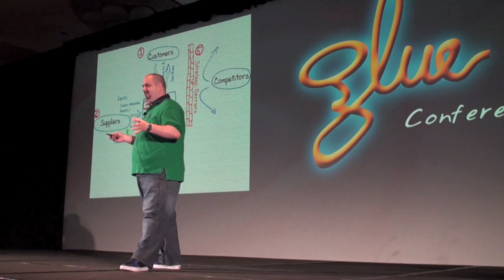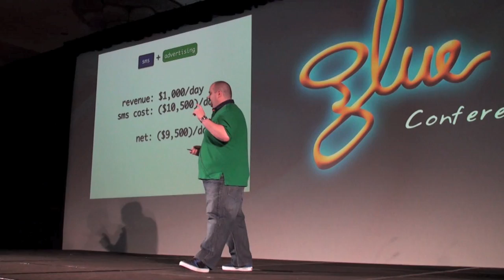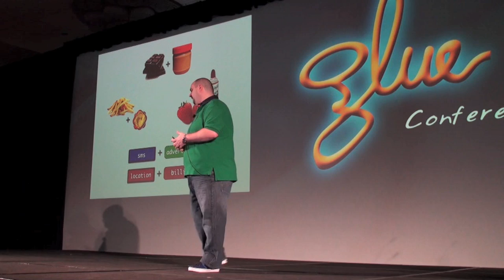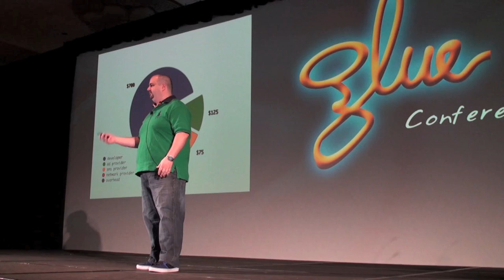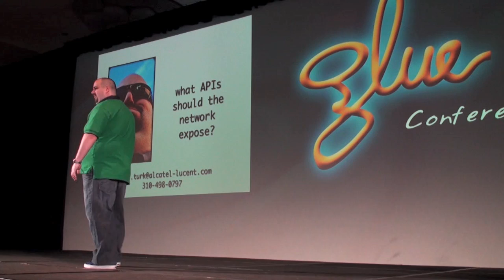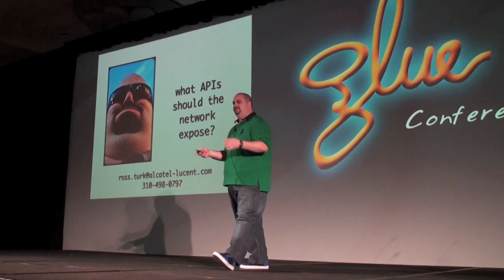Gluecon Keynote: Smarting the Dumb Pipes (2/2)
Ross Turk from Alcatel-Lucent talks about the telecommunications industry from the perspective of software developers, and shares his team's goal of changing the industry and opening the networks up for good.